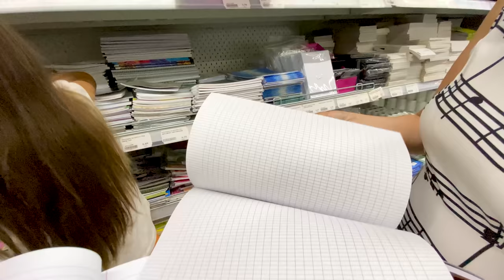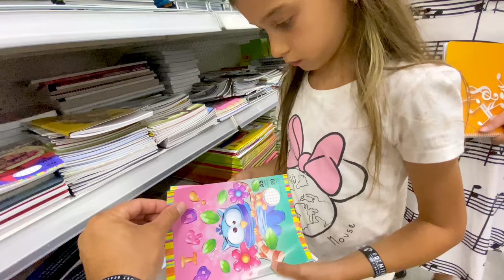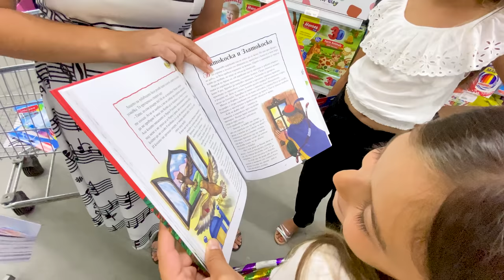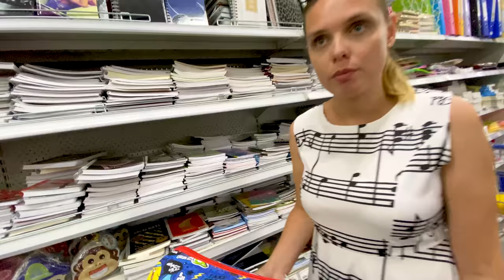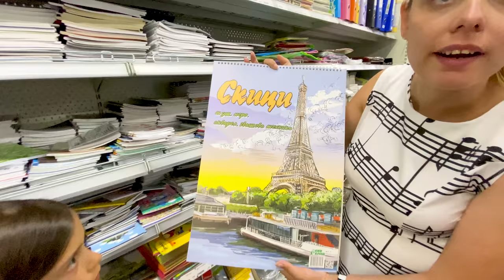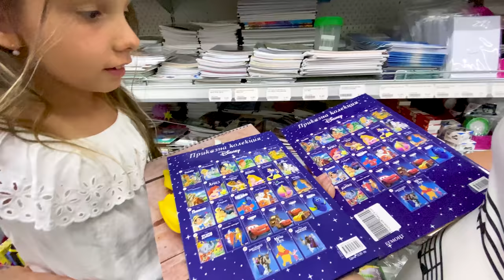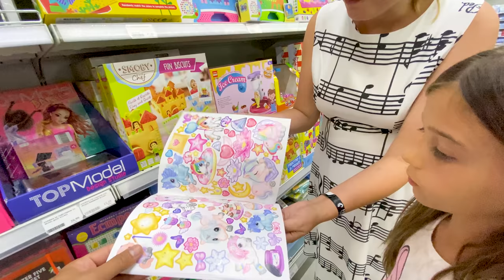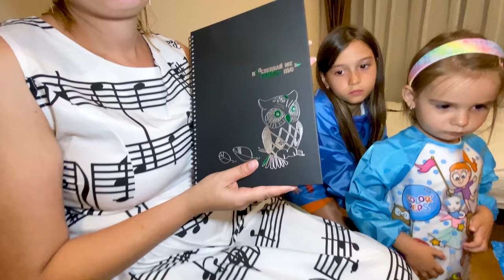🔔 Back to SCHOOL 🛒 la MARE 🌊 în BULGARIA 🇧🇬